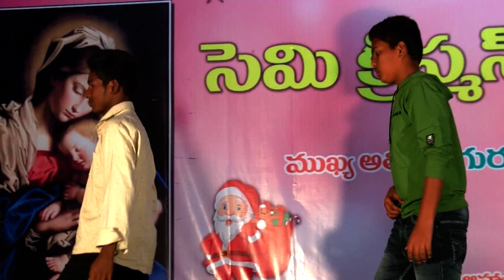R C M church mustabada semycristmas